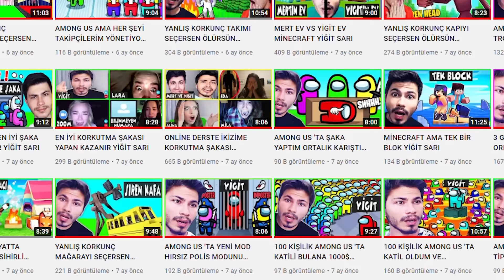MİNYONLAR AİLESİNİN ARAŞTIRMASINA NOLDU ! 😱 - BEBEK MİNYON VS KORKUNÇ MİNYON YİĞİT SARI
Bugünkü videoda minyonlar ailesi yani minions family bir araştırmaya çıkarlar. Araştırma sırasında bebek minyon kaçırılır. Bunun üzerine Minyonlar yiğite haber verir. Yiğit ise bebek minyonu bulmak için yola koyulur.

Fakat bilmediği bir şey vardır. Bebek minyonu korkunç minyon kaçırmıştır. Yani scary minion kaçırmıştır. Eğlenceli, komik ve çok güzel bir video oldu iyi seyirler.

minions ve minyon serimizin 1 bölümünü çektik.
Minecraft benim işim

DİĞER VİDEOLARIMIZ